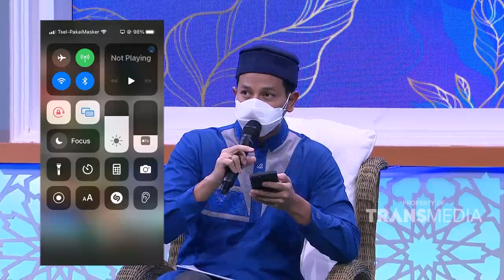Hal Yang Dilakukan Ketika Menghadapi KIAMAT KECIL | Best Moment IslamItuIndah (2/3/22)